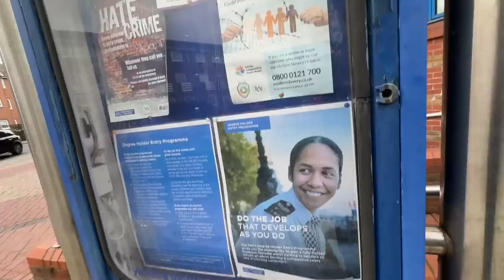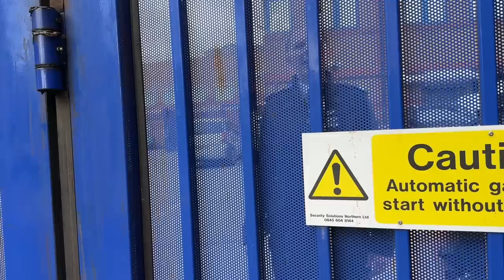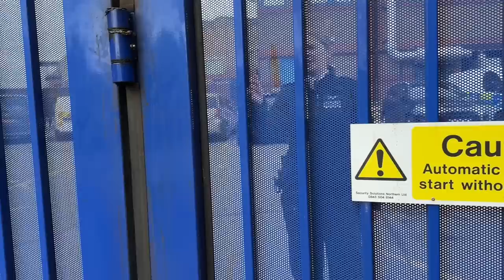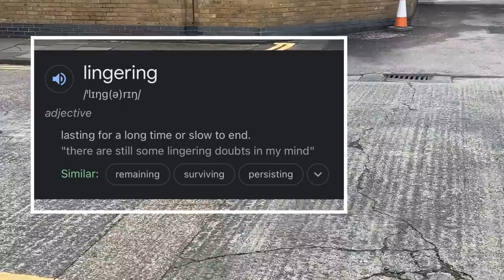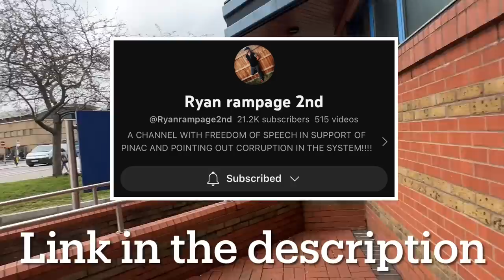Lingering At Bexleyheath Police Station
Ryan Rampage